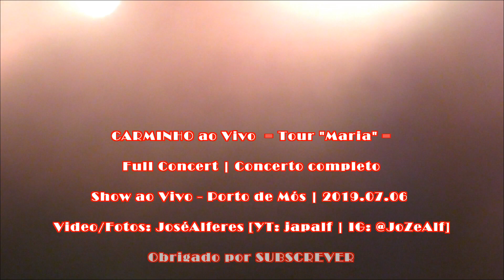CARMINHO ao Vivo - Chuva no Mar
Coisas transformam-se em mim
É como chuva no mar
Se desmancha assim em
Ondas a me atravessar
Um corpo sopro no ar
Com um nome p'ra chamar
É só alguém batizar
Nome p'ra chamar de
Nuvem, vidraça, varal
Asa, desejo, quintal
O horizonte lá longe
Tudo o que o olho alcançar
E o que ninguém escutar
Te invade sem parar
Te transforma sem ninguém notar
Frases, vozes, cores
Ondas, frequências, sinais
O mundo é grande demais
Por todo o mundo é assim

Compositores:
Marisa Monte / Arnaldo Antunes Filho

"Carminho quis ser apenas Maria numa viagem a depurar o fado
Depois do disco onde deu voz própria a canções de Tom Jobim, Carminho voltou ao fado, num disco íntimo e produzido por ela, onde a maioria dos temas levam a sua assinatura. A partir de sexta-feira nas lojas, Maria, título que é também o seu primeiro nome, simboliza a máxima depuração que conseguiu, num exercício arriscado de onde saiu a ganhar. Ela e todos nós..

O exercício era arriscado, mas foi ganho. Depois da aventura que foi dar voz própria a temas de Tom Jobim, Carminho quis voltar ao fado mas depurando-o, para ver até onde conseguiria ir sem se afastar da matriz. “Foi uma coisa muito íntima, muito pessoal”, diz Carminho ao Ípsilon. Por isso deu-lhe nome de Maria, mas não simplesmente, porque essa busca obrigou a uma reflexão mais profunda sobre o que o fado representava para Maria do Carmo de Carvalho Rebelo de Andrade, nascida em Lisboa em 20 de Agosto de 1984, filha da fadista Teresa Siqueira e conhecida nos meios fadistas por Carminho. "

in Publico

                       CARMINHO ao Vivo  = Tour "Maria" =

                                 Full Concert | Concerto completo em FULL HD

                                               Show ao Vivo - Porto de Mós | 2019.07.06

                                                                  Video José Alferes - IG: @JoZeAlf

                                                       Obrigado por SUBSCREVER meu canal YouTube

ESPECTÁCULO IMPERDÍVEL de uma das mais internacionais e consagradas Fadistas portuguesas.

VOZ ÚNICA E INCOMPARÁVEL da nova geração do fado.

Créditos @carminhomusic